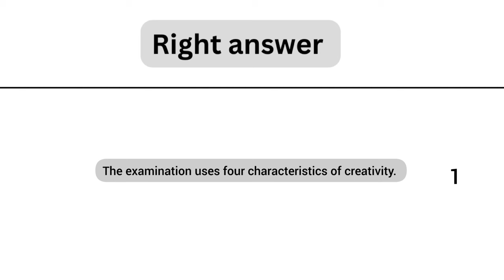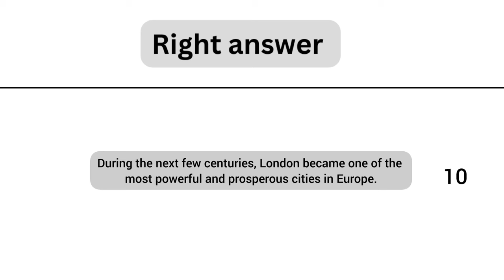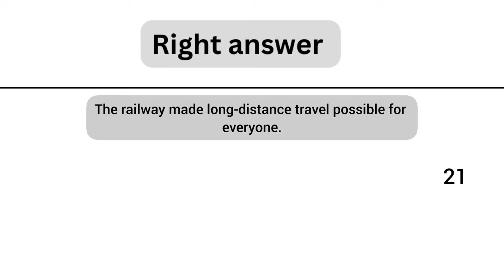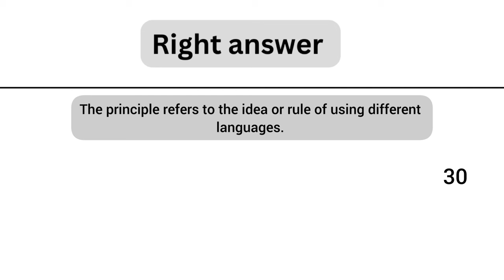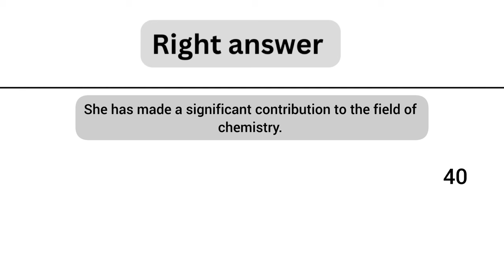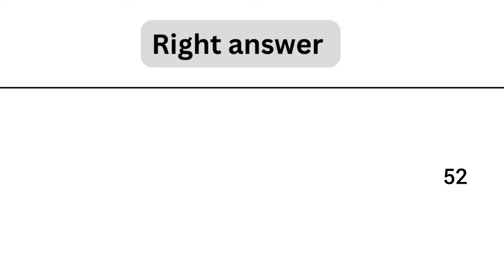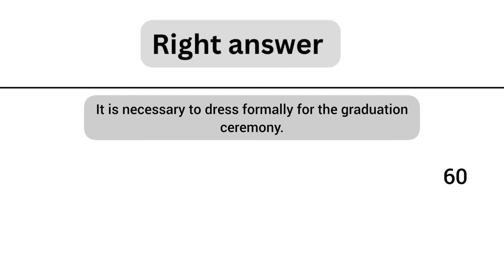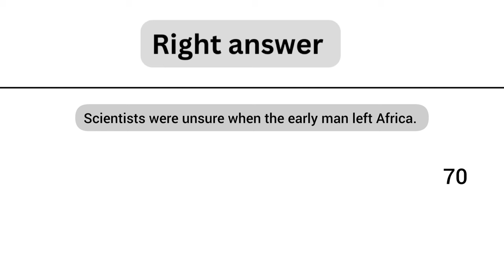PTE Repeat Sentence - April 2024-MOST REPEATED IN EXAMS PREDICTION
22 April 2024
All the material posted in this video is original and completely owned by SMART PTE TRICKS  channel.

Good Luck !!!v